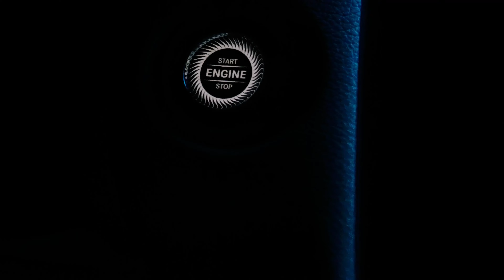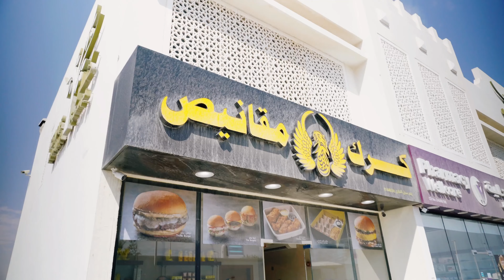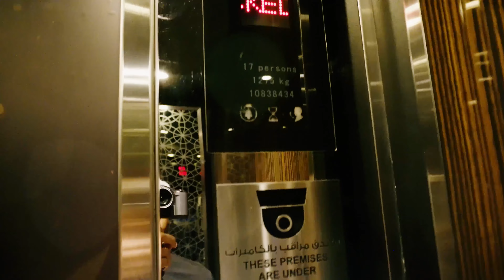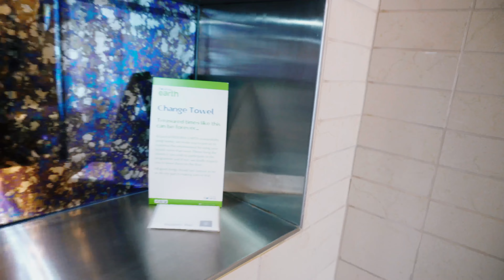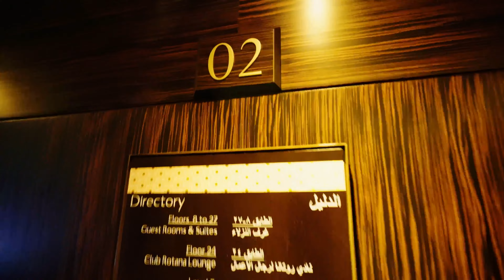Warm welcome by hotel in Qatar | City Centre Rotana | Dammam to Doha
Love,
Amz and Manz

Cinematic music in the back ground.